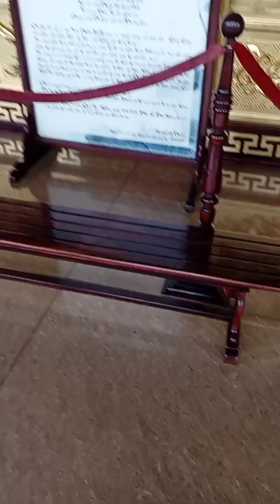Kim Điện dát Vàng, Điểm nổi bật khu du lịch Đại Nam của đại gia Dũng Lò Vôi và Nguyễn Phương Hằng